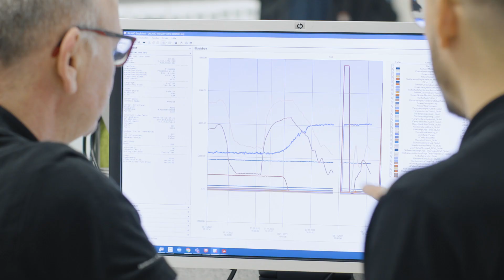Service is What Sets Us Apart | JULABO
Service is what sets us apart at JULABO!

What do we understand by excellent service?

Tailored consultation:
It starts with individual consultation for selecting the right system for your application.

Initial operation:
It encompasses the smooth commissioning of our devices at your location.

After-sales technicalservice:
Meet our experienced team of technicians.

Training:
We offer intensive and meticulously planned training for you as an end user.

And much more, including leak tests.